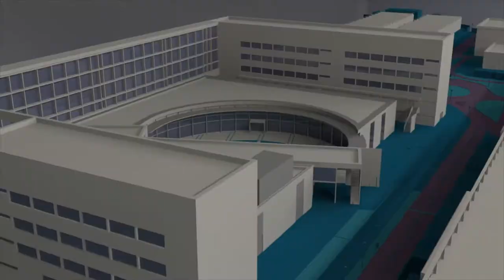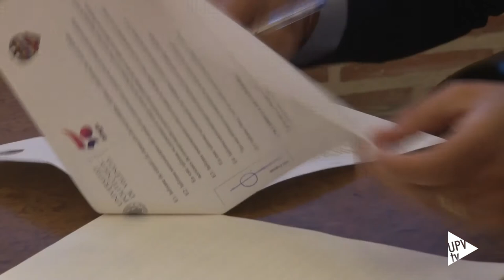Convenio Levante UD y UPV: creación Museo Virtual - Noticia @UPVTV, 03-07-2018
El Levante UD y la Universitat Politècnica de València trabajarán conjuntamente para recuperar el patrimonio histórico de la entidad deportiva, que está a punto de cumplir 109 años.

El proyecto consiste en la creación de un museo virtual en el que se podrán ver toda clase de objetos, documentos, fotografías y archivos audiovisuales.

En una primera fase, el proyecto contempla la creación del museo virtual. Posteriormente, finalizada la remodelación del estadio, se creará físicamente. Para ello, desde el Levante UD piden la colaboración de los aficionados.

El proyecto será desarrollado por profesores del Departamento de Comunicación Audiovisual, Documentación e Historia del Arte de la Universitat Politècnica de València, coordinados por el profesor Joan Aliaga Morell.